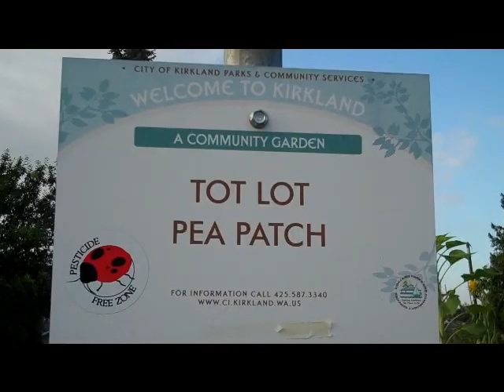Tot Lot Pea Patch Kirkland Washington